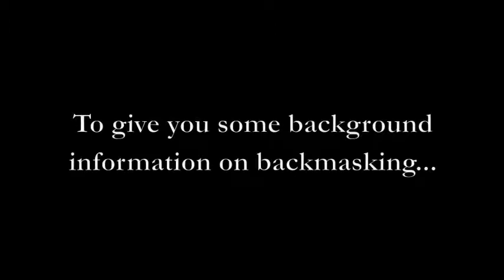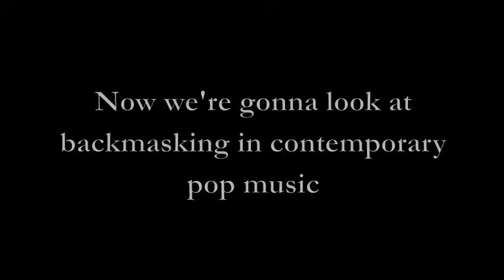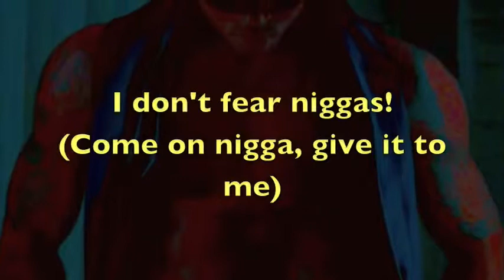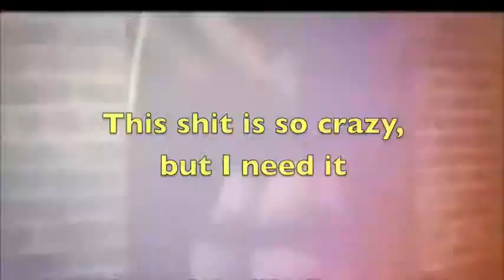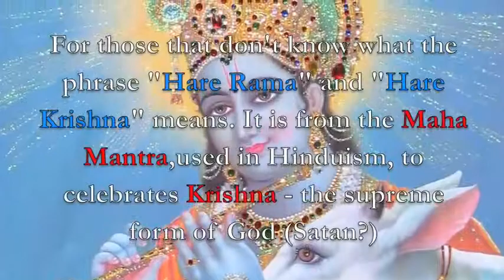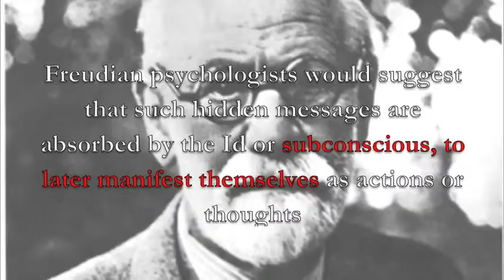Songs Of Satan Backmasking